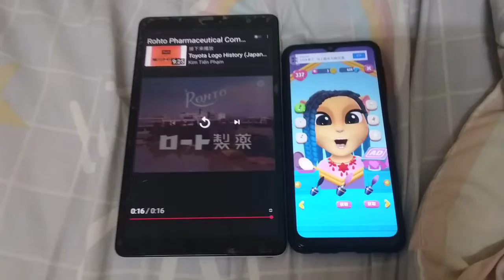My Talking Angela 2 Rohto Logo